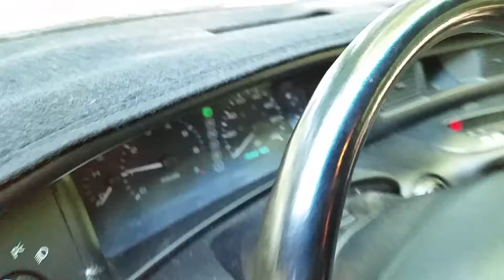Gen2 smoking at start up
Smokes only at start up. Pistons rings ?